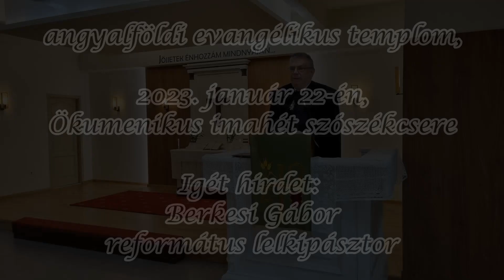Igehirdetés 2023.01.22 Berkesi Gábor (Angyalföldi Evangélikus templom)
Igét hirdet: Nt.Berkesi Gábor